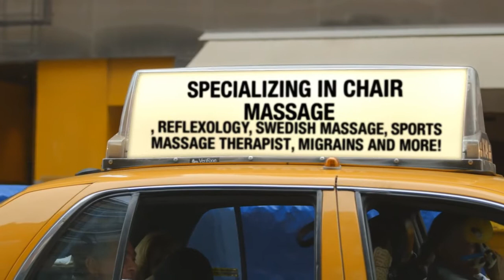Personal Touch Enterprises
Specializing in Chair Massage , Reflexology, Swedish Massage, Sports Massage Therapist, Migrains and more!